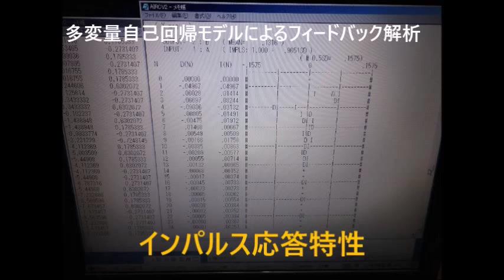超音波技術（多変量自己回帰モデルによるフィードバック解析） ultrasonic-labo